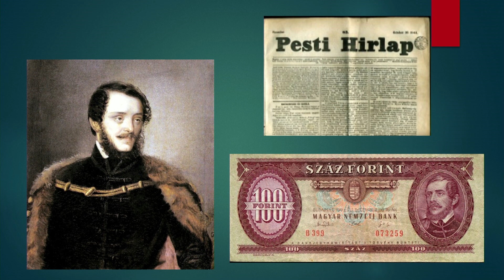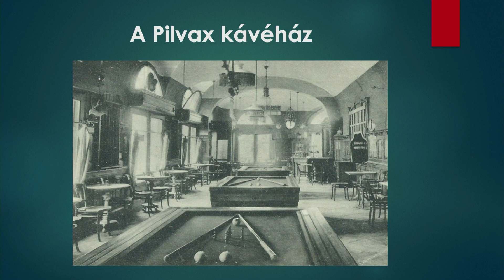Politikai küzdelmek a reformkorban | Pálfy Gyula